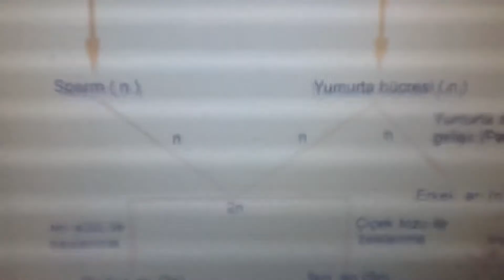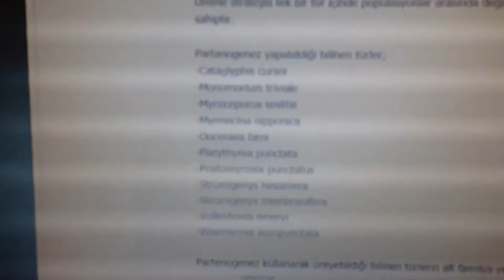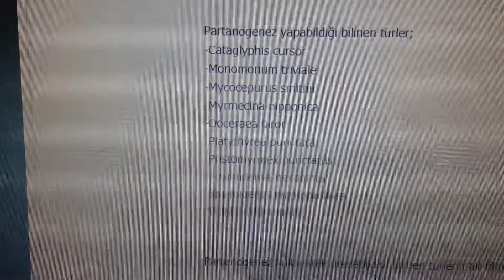karıncalarda partenogenez (Sohbet)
Arkadaşlar bugün sizlere karıncalarda partenogeneze değindik umarım işinize yaramıştır iyi seyirler.